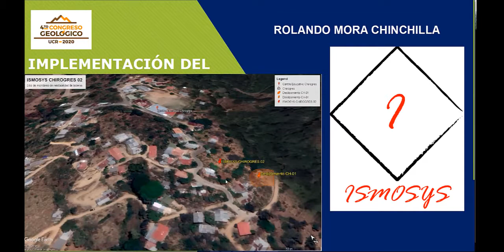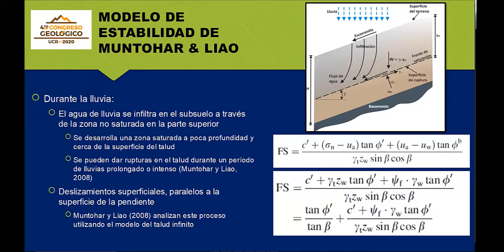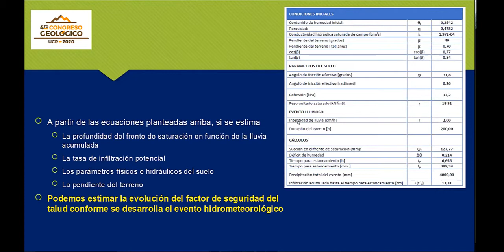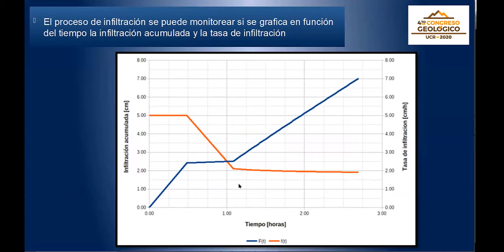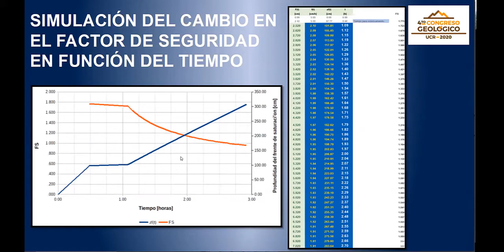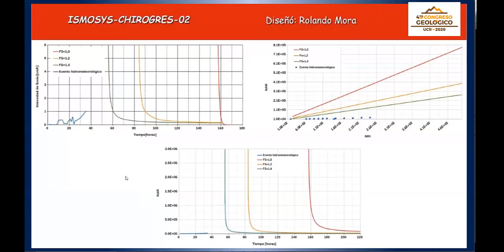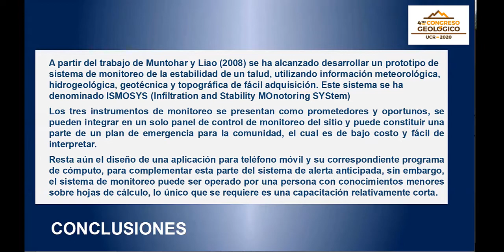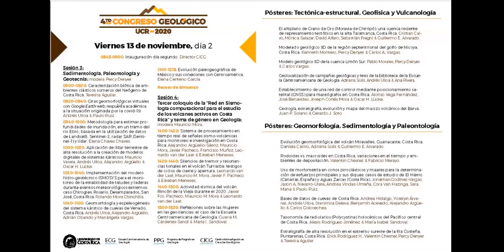Implementación del modelo hidro-geotécnico ISMOSYS para el monitoreo de la estabilidad de taludes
Charla: Implementación del modelo hidro-geotécnico ISMOSYS para el monitoreo de la estabilidad de taludes y laderas durante eventos meteorológicos extremos: caso Chirogres, Rosario, Desamparados, San José, Costa Rica.
Presenta: Rolando Mora Chinchilla.
4to Congreso Geológico UCR-2020
Escuela Centroamericana de Geología, Centro de Investigación en Ciencias Geológicas & Programa de Posgrado en Geología